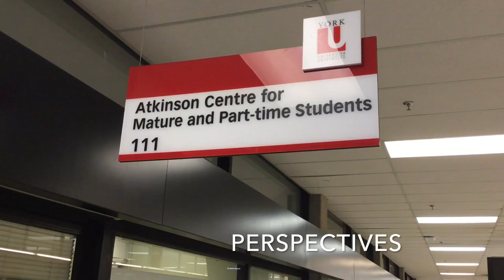Virginia Villagomez: Recent Graduate